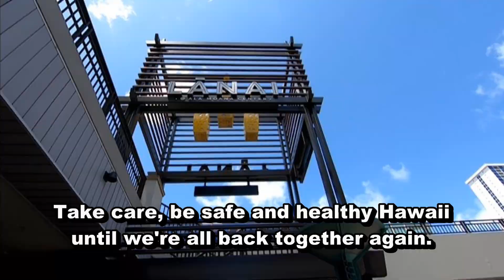You Don't Know What You've Got 'Til It's Gone.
Lives, dreams and businesses devastated.

"3XQ"  - Baron Grand